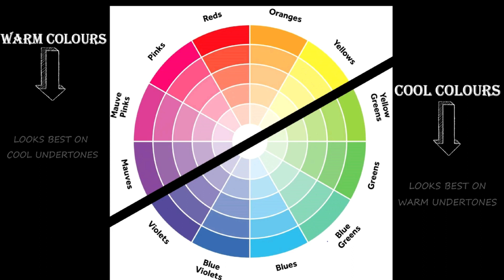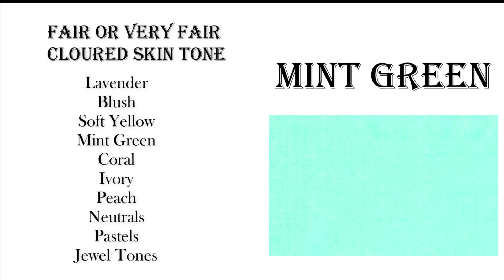What colours matches your skin tone?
You can count on this video, when it comes to matching your skin undertone with your clothing colour. As specified in this video,while selecting your outfits,  Colours do matter...!! You shall encounter some scientific methods of "colour selection".

👔 YOU CAN PURCHASE FABRICS FROM ME ONLINE NOW.
💰ALSO YOU CAN RENT YOUR OWN ETHNICS AND EARN ON IT.
🛒YOU CAN ALSO PURCHASE LATST AND  MOST TRENDING KURTAS FROM ME.
FOR ALL THESE THINGS, JUST VISIT THEW LINK BELOW NOW...!!!